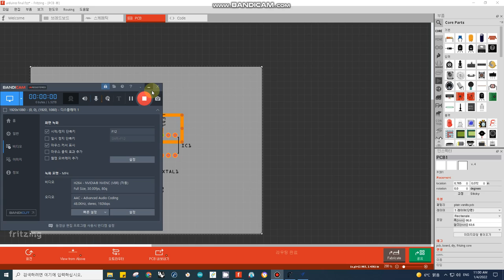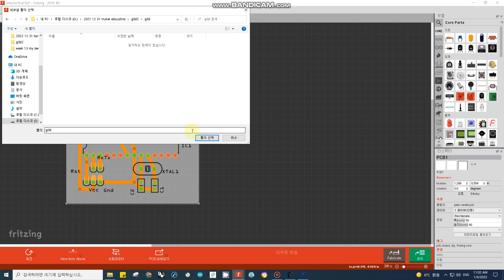007 pcb size exporting